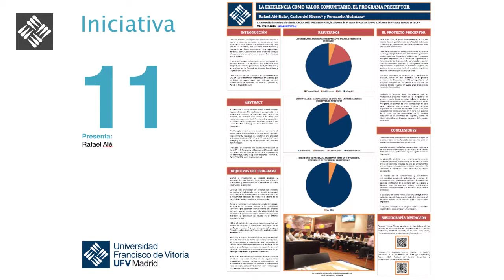Rafael Alé, Carlos del Hierro y Fernando Alcántara